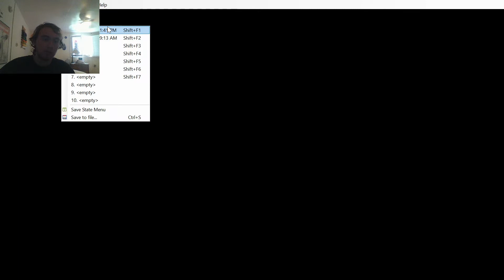The Time Project plays Super Mario Bros 2 JP (Part 5)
The next part will be entirely World 8 so look out for that.